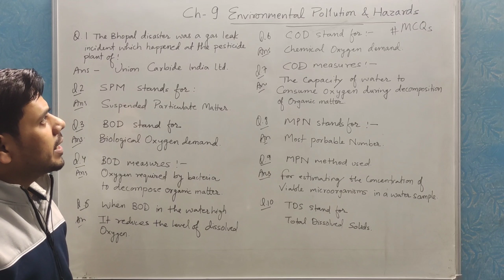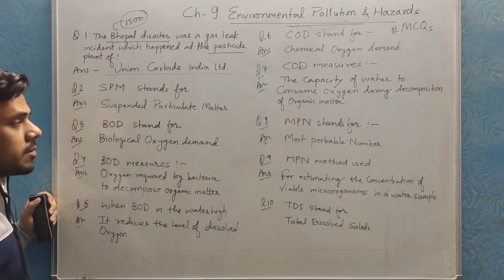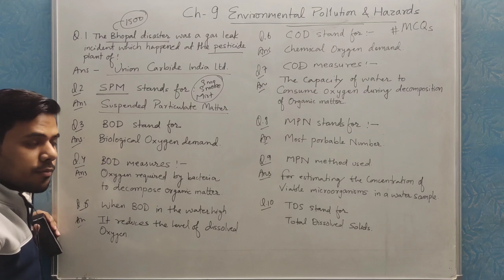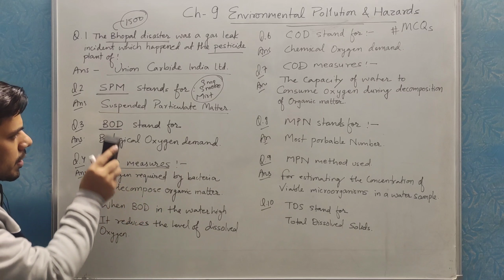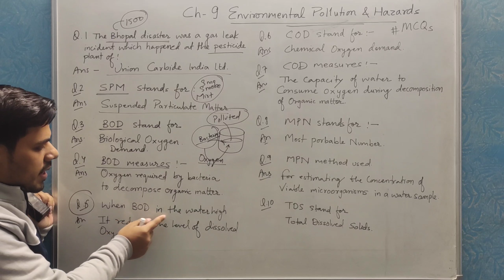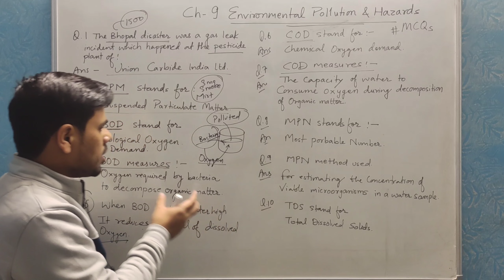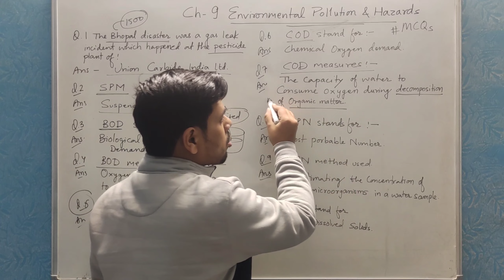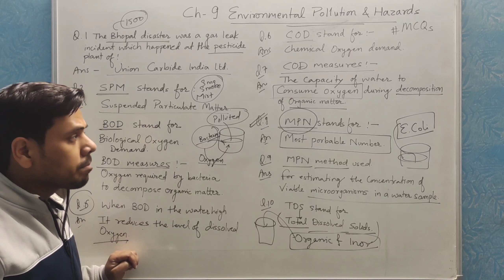BEVAE -181 | Ch -9 Environmental Pollution and Hazards | Part-17 in Hindi and English MCQs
youtube BEVAE-181| Environmental studies | पर्यावरण अध्ययन | | Environmental Pollution and Hazards || पर्यावरण प्रदूषण और संकट || ignou इग्नू ||Exam Preparation

Chapter Brief sketch
Topics to be covered-
Pollution & Types
Bhopal Gas tragedy
Biological Oxygen demand
Biological magnification
SPM
Acid precipitation

Questions MCQs

Also covered the syllabus other universities..

Environmental science/studies || पर्यावरण विज्ञान/अध्ययन || delhiuniversity jnu jmi amu ipuniversity etc.

IGNOU  is the one who conducts the MCQs exam for this subject , the rest come universities  theory...

It is also important for Competitive exams purpose.